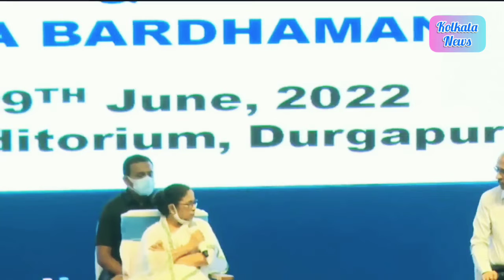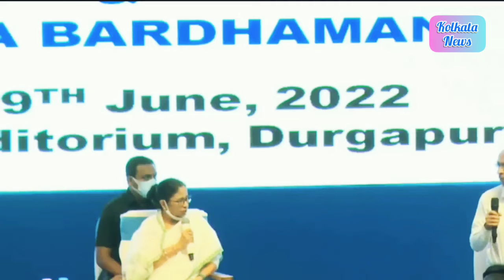Bangla Awas Yojana: 'বাংলা আবাস যোজনায়' কারা নতুন ঘর পাবেন তা নিয়ে মুখ্যমন্ত্রী মমতা-র বিরাট ঘোষণা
Iskcon Rath Yatra 2022: রথের রশি টেনে কলকাতার ইসকন মন্দিরে রথ যাত্রার শুভ সূচনা করলেন মুখ্যমন্ত্রী মমতা বন্দ্যোপাধ্যায় ‎@Kolkata News

Iskcon Rath Yatra: ইসকন মন্দিরে জগন্নাথদেবকে তালমিছরি নিবেদন মুখ্যমন্ত্রীর, সঙ্গী নুসরত-সোহম

Iskcon-এর রথযাত্রা উৎসবের সূচনা করলেন মুখ্যমন্ত্রী মমতা বন্দ্যোপাধ্যায় (Chief Minister Mamata Banerjee)। এদিন তিনি সকলের জন্য মঙ্গলকামনা করেন জগন্নাথদেবের (Lord Jagannath) কাছে। তাঁর সঙ্গে ছিলেন নুসরত জাহান (Nusrat Jahan), সোহম চক্রবর্তী (Soham Chakraborty)। আটদিন ব্যাপী ইসকন মন্দিরের (Iskcon Temple) এই রথযাত্রা উপলক্ষে কী কী বিশেষ আকর্ষণ রয়েছে? জেনে নিন বিস্তারিত খবর ...

হাইলাইটস

ইসকন মন্দিরে পায়ে হেঁটে প্রবেশ করেন মমতা বন্দ্যোপাধ্যায়

তাঁর সঙ্গেই উপস্থিত অভিনেত্রী সাংসদ নুসরত জাহান

রথের দড়ি নিজের হাতে টেনে উৎসবের সূচনা করেন মুখ্যমন্ত্রী

ইসকন মন্দিরে নুসরত জাহান, সোহম চক্রবর্তী

কলকাতায় ইসকনের রথযাত্রা (Kolkata Iskcon Temple) উৎসবে সামিল হলেন মুখ্যমন্ত্রী মমতা বন্দ্যোপাধ্যায় (Mamata Banerjee)। সোমবার দুপুরে তিনি মিন্টো পার্কের অ্যালবার্ট রোডের ইসকন মন্দিরে (Iskcon Temple) পায়ে হেঁটে প্রবেশ করেন। সেখানে পুজোর সামগ্রী হাতে করে নিবেদন করেন জগন্নাথদেবের সামনে। সঙ্গে জগন্নাথদেবের জন্য নিয়ে যান তালমিছরি। এদিন রথযাত্রা উৎসবের সূচনায় তাঁর সঙ্গেই উপস্থিত অভিনেত্রী সাংসদ নুসরত জাহান (Nusrat Jahan)। রয়েছেন সোহম চক্রবর্তীও (Sohama Chakrabarti)।

Rath Yatra 2022: ১ জুলাই রথযাত্রা, ১২ দিনের অনুষ্ঠানে কী কী বিশেষ আয়োজন?
এদিন ছিল কলকাতা ইসকনের ৫১তম রথযাত্রা উৎসব (Iskcon Rath Yatra Utsav 2022)। মহামারী পর্ব কাটিয়ে এবার ফের একবার ভক্তসমাগমে ধুমধাম করেই পালিত হচ্ছে ইসকনের রথাযাত্রা উৎসব। ফলে এদিন সকাল থেকেই প্রচুর মানুষের সমাগম হয়েছে কলকাতা ইসকন মন্দির চত্বরে। রথের দড়ি নিজের হাতে টেনে উৎসবের সূচনা করেন মুখ্যমন্ত্রী মমতা বন্দ্যোপাধ্যায়। তিনি বলেন, "জগন্নাথদেবের কাছে আমি বাংলার মঙ্গলকামনা করেছি। দেশের এবং বিশ্বের মঙ্গলকামনা করেছি। আমরা সকলে মনে করি কেবলমাত্র পুরীতেই রথযাত্রা উৎসব পালিত হয়। তা নয়, ইসকন, মাহেশ এখানেও সাড়ম্বরে রথাযাত্রার অনুষ্ঠান আয়োজন করা হয়।" এদিন সমস্ত রীতি মেনে ইসকনের রথযাত্রা উৎসবের সূচনা করেন মুখ্যমন্ত্রী। তিনি মন্দিরে আরতিও করেন।

Rath Yatra 2022: দু'বছর পর রাজপথে ১২৫ টনের মাহেশের রথ, পানিহাটির দুর্ঘটনা থেকে শিক্ষা নিয়ে কড়া নিরাপত্তা
আটদিন ধরে চলবে ইসকনের রথযাত্রার উৎসব। ১ জুলাই থেকে আগামী ৮ জুলাই পর্যন্ত ব্রিগেড প্যারেড গ্রাউন্ডে থাকবেন জগন্নাথ, বলরাম এবং সুভদ্রা। সেখানেই তৈরি করা হয়েছে অস্থায়ী মাসির বাড়ি। আমেরিকা, রাশিয়া, ব্রিটেন, সিঙ্গাপুর সহ একাধিক জায়গা থেকে ইসকনের ভক্তরা শহরে এসেছেন। রথযাত্রা উৎসবে সামিল হয়েছেন অগনিত ভক্তরা। ১৯৭২ সালে কলকাতার মিন্টো পার্কে এই ইসকন মন্দিরে রথযাত্রা উৎসবের সূচনা হয়েছিল। ২০২১ সালে সুবর্ণজয়ন্তি বছর পালিত হয়। যদিও কোভিডের কারণে ভক্তসমাগমের উপর নিষেধাজ্ঞা জারি ছিল।

Rath Yatra 2022: এই সমাধির সামনে এসেই থেমে যায় জগন্নাথের রথ, কেন জানেন?
মুখ্যমন্ত্রী রথের দড়িতে টান দিতেই শুরু হল এবারের রথযাত্রা। মিন্টো পার্কের অ্যালবার্ট রোড থেকে শুরু করে হাঙ্গারফোর্ড স্ট্রিট, মিন্টো পার্ক, এজেসি বোস রোড, শরৎ বোস রোড, হাজরা রোড, শ্যামাপ্রসাদ মুখার্জি রোড, আশুতোষ মুখার্ডি রোড, চৌরঙ্গি রোড, এক্সাইড মোড়, জওহরলাল নেহরু রোড এবং আউট্রাম রোড হয়ে ব্রিগেড পৌঁছবে ইসকনের রথ। সেখানে আগামী ৮ জুলাই ফের পুজো ও আরতি করা হবে। দেশ-বিদেশের ইসকন ভক্তদের ভিড়ে এই ব্রিগেড প্যারেড গ্রাউড ভরে উঠবে বলেই অনুমান মন্দির কর্তৃপক্ষের। দুপুর সাড়ে ৩টে থেকে রাত ৯টা পর্যন্ত জগন্নাথ দর্শন করতে পারবেন পুণ্যার্থীরা। ওই সময়ের মধ্যেই ভগবানের ভোগ পাবেন ভক্তরা।

সম্পর্কিত খবর

Rath Yatra 2022: রথে আর পুরী নয়! Mayapur ISKCON মন্দিরে এবার বড় চমক
Mayapur Iskcon: জগন্নাথদেবের স্নানযাত্রা উৎসবকে কেন্দ্র করে সম্প্রীতির মহামিলনক্ষেত্র হয়ে উঠল রাজাপুর
Mayapur Iscon এর রথযাত্রা উপলক্ষে বিশেষ ট্রেন চালাবে পূর্ব রেল! জানুন সময়
Rath Yatra 2022: প্রথা আর ঐতিহ্য মেনে পালিত হতে চলেছে Mayapur Iskcon-র রথযাত্রা উৎসব
চন্দন যাত্রা উৎসব ঘিরে মায়াপুর ইসকন যেন মিলনমেলা
Covid 4th Wave: ফ্লুয়ের উপসর্গ থাকা ৩০% রোগীই করোনায় আক্রান্ত